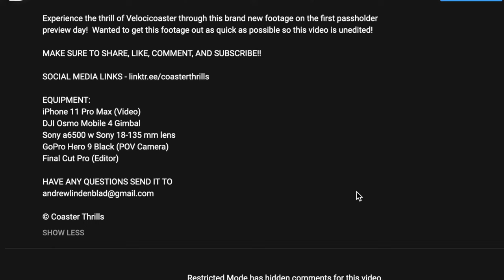How Velocicoaster Sets A New Standard… | Coaster Discussion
Lets take a trip back in time to 2020… a time where everything in the amusement industry was unknown due to the worldwide pandemic known as Covid-19 which shook everything we thought was normal. Covid impacted parks heavily through delayed openings, parks requiring masks, temporary ride closures, and so much more but little did we know, Universal Orlando Resort had something big up their sleeve that would soon change the way we look at coasters forever. Prior to this incredible creation being made, Universal was always home to good coasters but none of them really being world class thrill rides until Velocicoaster opened to the public on June 10, 2021. Immediately being one of the best coasters in the world, Velocicoaster gathered lots and lots of attention from guests visiting around the world, and boy is every person who rides this in for a treat as not only is this coaster absolutely incredible, it also has impacted the coaster industry in huge ways, but in what ways you may ask, you’ll just have to wait and see!